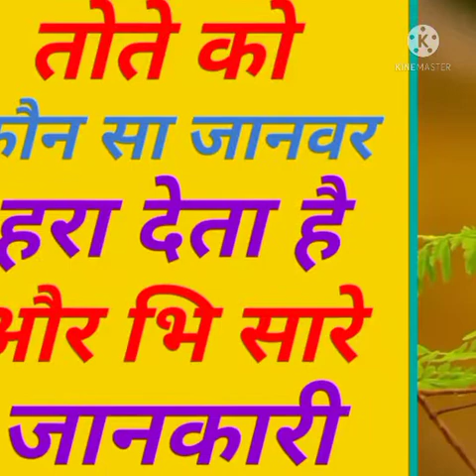उड़ते हुए पक्षी तोते को कौन सा जानवर है दौड़ने में हरा देता है और वह उठती है तब भी//fact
Thanks for_____________________
____________________chandan Kushwaha